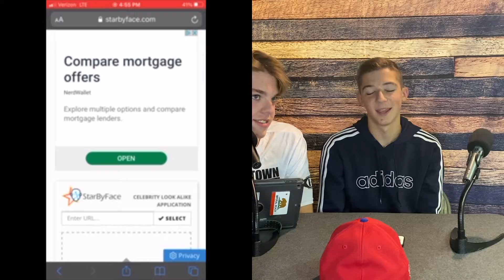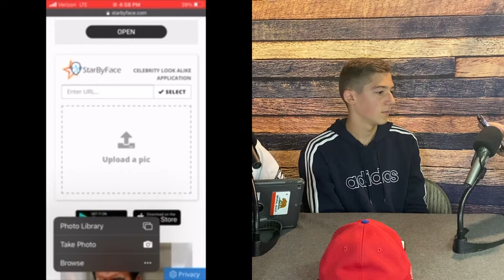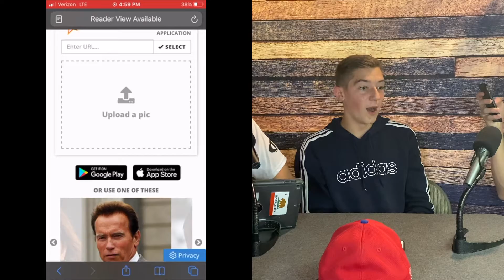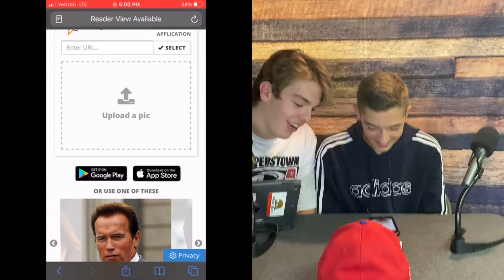Episode 71 - They Won By a Needle in a Haystack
In this episode, Owen, Parker, and Luke discuss AB signing with the Buccaneers, how Daniel Jones' run was metaphorical on many levels, and an unexpected amount of Markele Fultz. Also, analysis of Lions vs Falcons takes an unexpected turn (witches and Maine), they have their best ad reads EVER (shout-out JG Graybill), and they analyze their faces (Owen’s face is hard to focus on). Also, Luke looks like Joe Burrow and Mick Jagger.

Check out JG Graybill!
Follow @ellove_eats on Instagram!